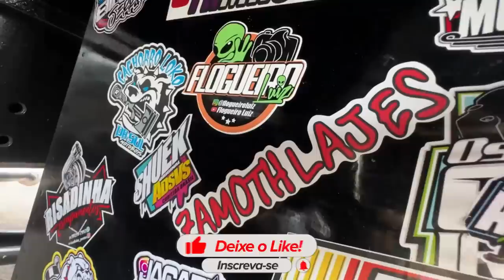ENCHERAM MEU CAMINHÃO DE ADESIVO NO EVENTO SEM EU SABER, NOVIDADES NA LOJA GFM